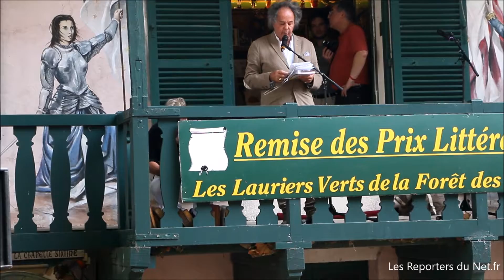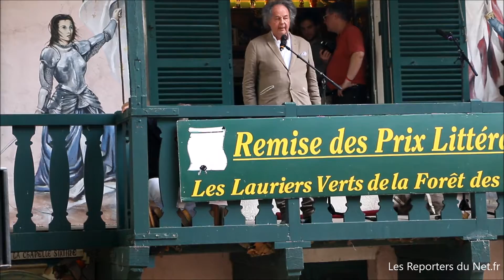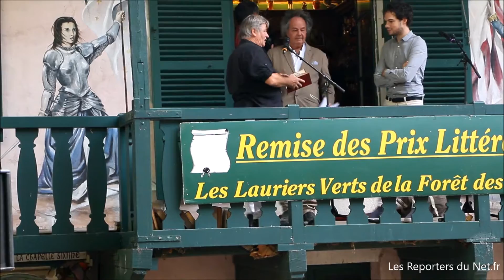Arthur Dreyfus reçoit un Prix à La Forêt des livres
Arthur Dreyfus reçoit le Prix des secrets pour le livre :
Correspondance indiscrète, un ouvrage de Dominique Fernandez de l'Académie Française et de Arthur Dreyfus.